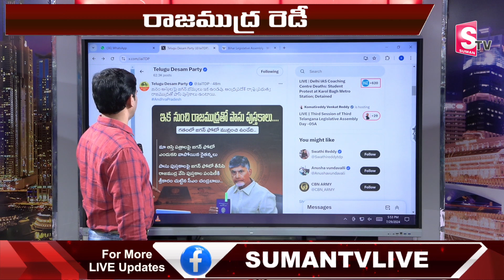Sumantv Chief Editor Keshav About CM Chandrababu Key Decision On Pattadar Passbook | YS Jagan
Watch► Sumantv Chief Editor Keshav About CM Chandrababu Key Decision On Pattadar Passbook | YS Jagan